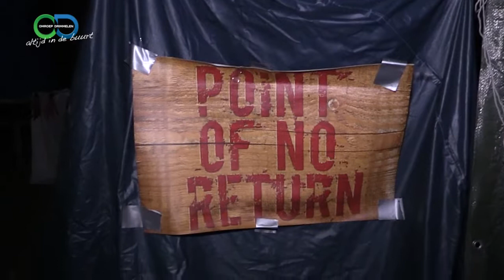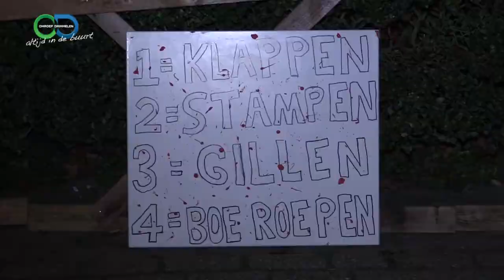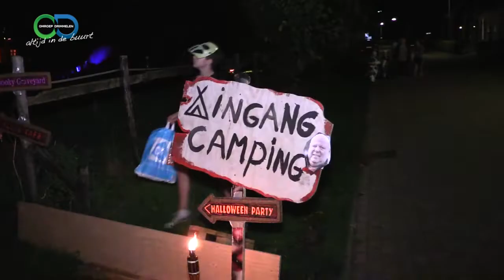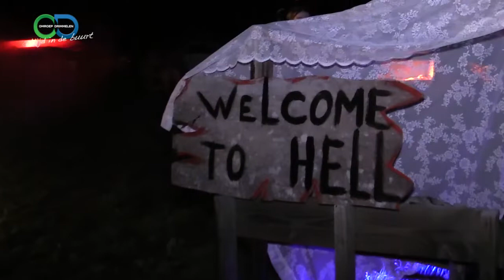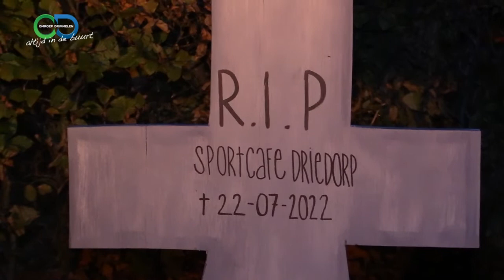Halloween wagenberg 2022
Halloween in de gemeente Drimmelen
Er werd eind oktober weer volop gegriezeld en gehuiverd tijdens Halloween. Toch durfden veel kinderen, ouders, opa’s en oma’s de straat op.  Dank zij de enthousiaste bijdrage van de vele vrijwilligers en huizenversierders werd het een feest dat velen zich nog lang zullen herinneren. Dat geldt zeker ook voor onze cameramensen die op pad gingen in Terheijden, Wagenberg en lage Zwaluwe. U ziet in deze uitzending hun 3 huiveringwekkende verslagen.